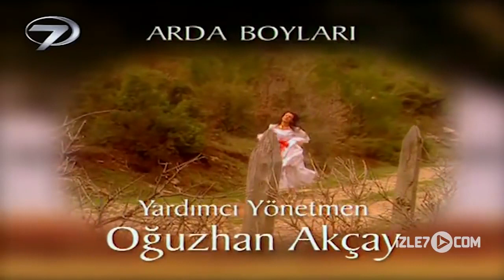Arda Boyları - Kanal 7 TV Filmi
Bir ömür boyu ayrılmamak üzere birbirlerine söz veren iki nişanlı olan Recep ve Zeynep’in huzurlarını köy ağasının oğlu İsmail bozmaktadır. İsmail de Zeynep’e âşık olmuştur ve ona sahip olabilmek için türlü yollara başvurmaktadır.

Sevdiğine bir başkasının talip olmasına dayanamayan Recep, öfkeyle ağanın kapısına dayanır. Ancak ağa güçlüdür, kendisine karşı çıkan Recep’i ağır bir şekilde cezalandırır. Uğradığı zulmü dayanamayarak dağa kaçan Recep’in yokluğunda, Zeynep’in annesi ve Ağa’nın oğlu Zeynep’i evlilik için ikna etmeye çalışırlar. Recep’in bir başka sevdiği ve ona kaçtığı söylentileri köye yayılır. Ve düğün hazırlıkları başlar.

Recep ve can dostu Cemil ise dağda Ağa’nın adamlarıyla mücadele ederler. Ağa’nın adamlarında kurtulmayı başaran arkadaşlar, bu sefer kendilerine dost gibi yaklaşan düşmanlarla savaşmak zorunda kalırlar.

Düğün günü sevdiğini kaçırmaya çalışan Recep, sevdiğine bu dünyada kavuşamaz. Zeynep ve Recep’in dillere destan aşkları, “Arda boylarına ben kendim gittim
Dalgalar vurdukça can teslim ettim” dizelerini barındıran Arda Boyları türküsüyle dilden dile dolaşır.